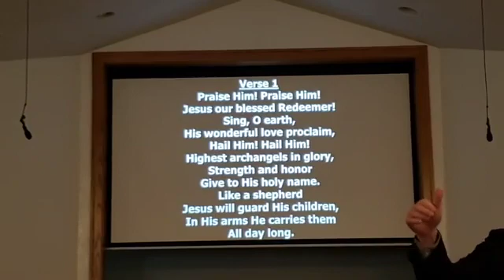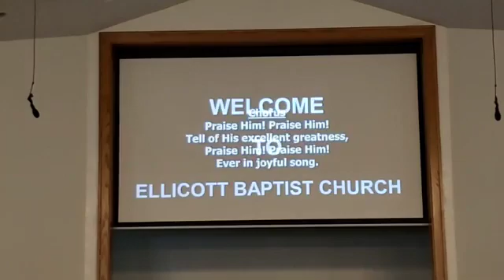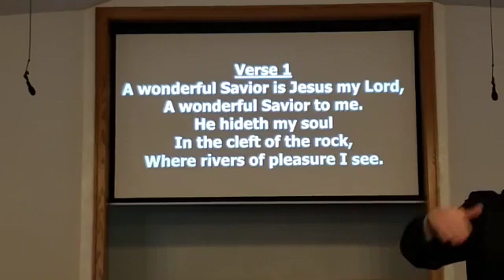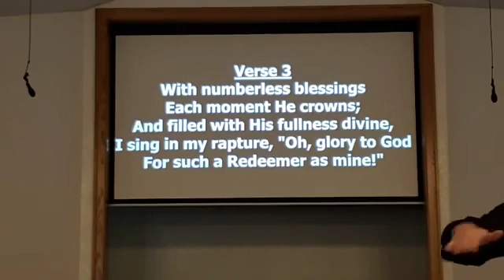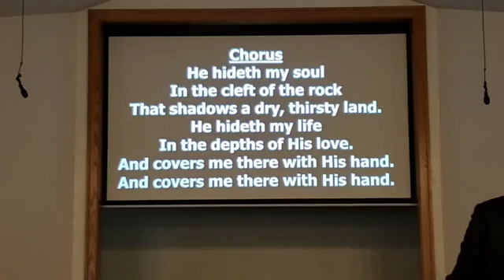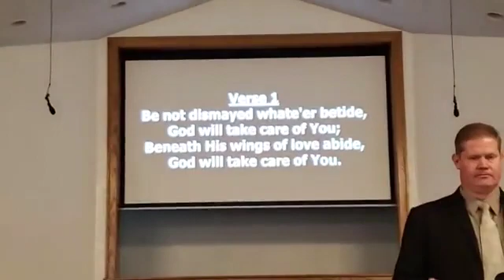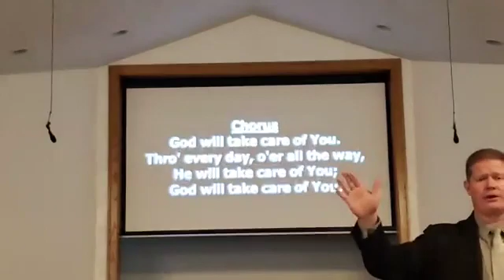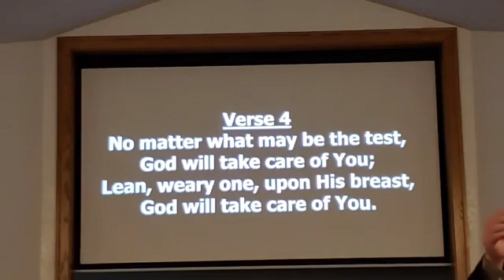Pastor McKenzie Sunday Morning Service